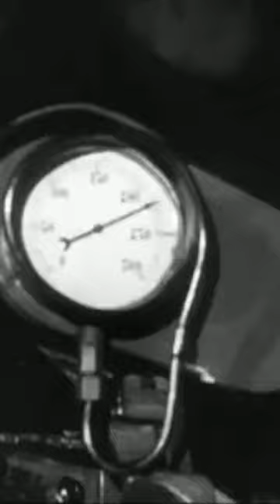Sir Nigel Gresley on rolling road test. vintage BBC documentary.